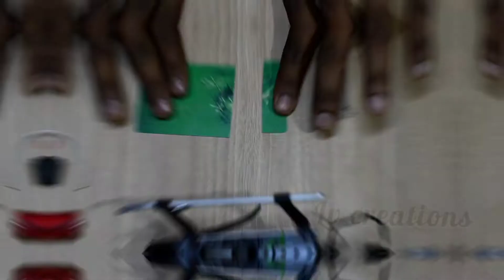How to Make Rc Helicopter🚁// to Racing Boat 🚣